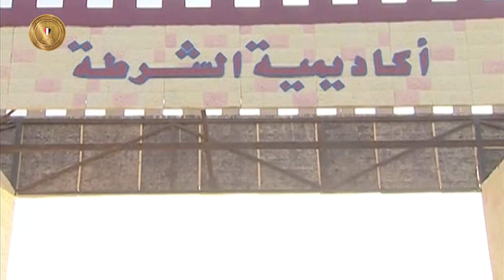الرئيس عبد الفتاح السيسي يقوم بزيارة مقر أكاديمية الشرطة ٢٠١٥/١٢/٣